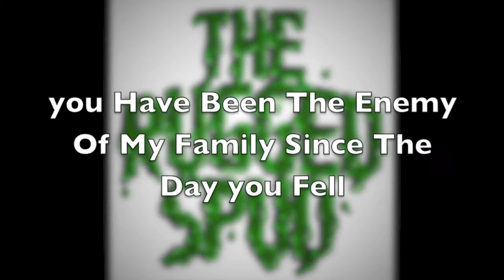BallBuster - The Rugged Spud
from the upcoming BallBuster EP

lyrics

-ball buster-
 you've taken what was dear to me.
 I'm in the midst of despair.
 you have been the enemy of my family since the day you fell.
 I stand on The Rock that's never seen the sting of defeat.
 you will experience my victory that I've already won!

 you've seen me fall, you'll see me rise. I will take back whats mine.
 you've seen me fall, you'll see me rise. I will see your demise

 I take back all my family. I take back all my family!
 They were never yours to hold. My blessings are mine.
 I'm seated in heavenly places where I'll wacth you die

 Everything you ever took from me, I'll get back all my blessings!
 I will bust your balls!
 All the pain and hurt that i've felt, all the time I've lost I'll get back!

 you are under my feet forever!!